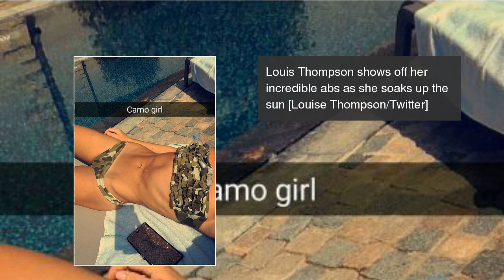Made In Chelsea spin-off film in Cannes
We take a look at the best snaps as the Made In Chelsea cast take on Cannes